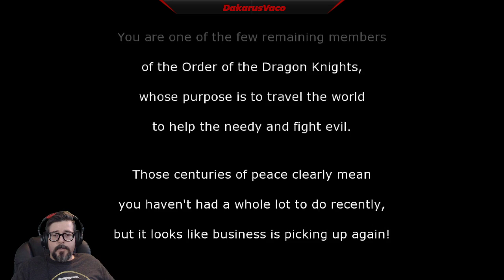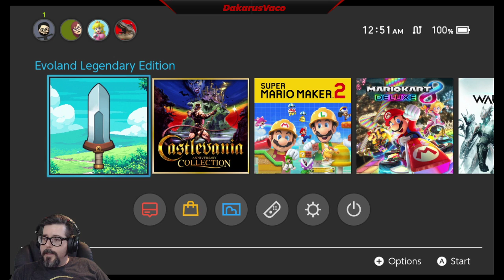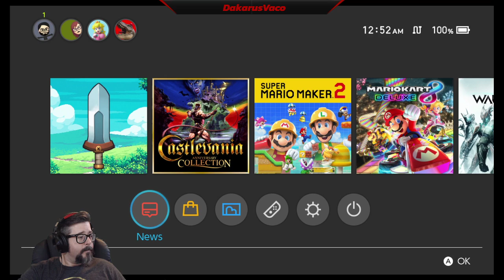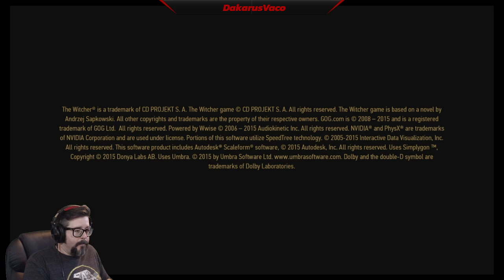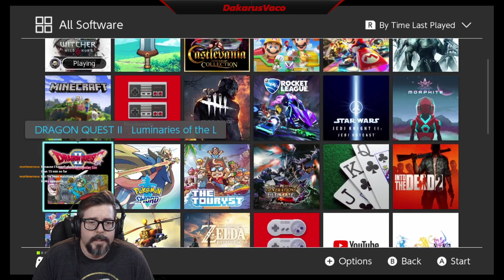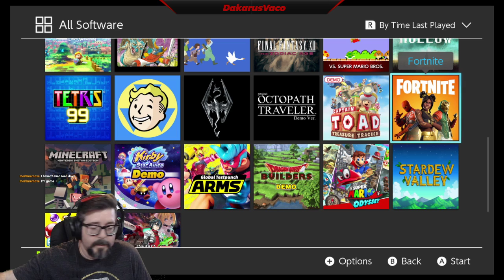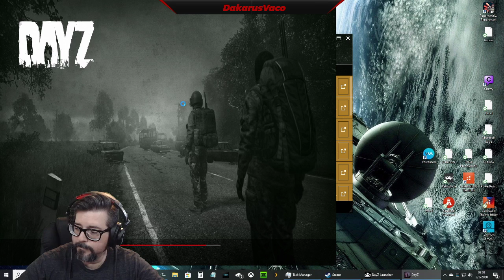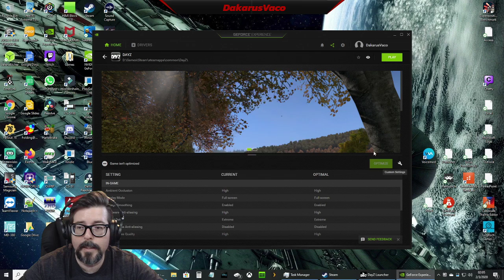Evoland - First Time Playing